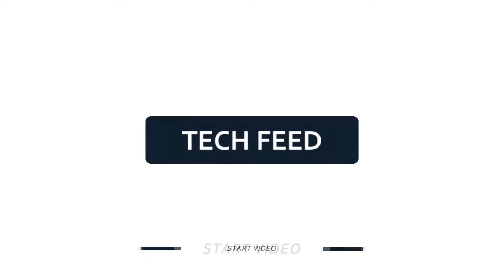Experience on Demand is a must read VR book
After seeing a duct-taped prototype of the Oculus Rift for the first time in 2012, one of my first calls was to Jeremy Bailenson at Stanford. I was looking to cut through the hype, and Bailenson offered a level-headed assessment of VR’s status that helped guide my reporting.

“It’s already here,” he told me at the time. “We just don’t call it virtual reality.”

As I got more interested in VR I read Infinite Reality, which Bailenson co-wrote with Jim Blascovich and published in 2011. The book offered an overview of the possibilities of VR and explained studies into how humans behave in virtual environments. Bailenson’s newest book, Experience on Demand, builds on that earlier work while focusing more clearly — even bluntly — on what we do and don’t know about how VR affects humans.